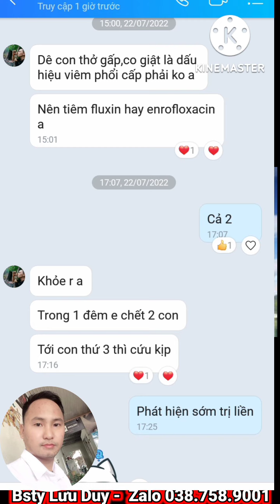Kn61: REVIEW KẾT QUẢ TƯ VẤN DÊ CON BỆNH THỞ GẤP CO GIẬT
BÀ CON CÓ THỂ NHẤP VÀO CÁC LIÊN KẾT  BÊN DƯỚI ĐỂ XEM VIDEO CẦN THIẾT
Kn60: REVIEW KẾT QUẢ ĐIỀU TRỊ BỆNH KÍ SINH TRÙNG ĐƯỜNG MÁU BẰNG THUỐC TRYBABE CỨU ĐÀN DÊ 70 CON
Kn59: HƯỚNG DẪN DÙNG THUỐC CLOMEC ĐIỀU TRỊ SÁN LÁ GAN VÀ NỘI NGOẠI KÝ SINH
Kn44: Hướng dẫn dùng thuốc điều trị dê lở miệng. Ghẻ lở, ve rận bọ chét, giun kí sinh.
Kn31: CHẨN ĐOÁN VÀ ĐIỀU TRỊ DÊ CON BỊ CHẢY DÃI NGHIẾN RĂNG SÙI BỌT MÉP
Kn20: Cách chăm dê mẹ đủ sữa nuôi con, và vỗ béo dê tơ. Tỷ lệ khẩu phần dinh dưỡng.
Kn13: Chọn dê giống. Bước quan trọng trong chăn nuôi. Cần thiết cho ae mới vào nghề
Kn9: Phương pháp đâm bụng cấp cứu chướng hơi dạ cỏ trên dê, hiệu quả 100%